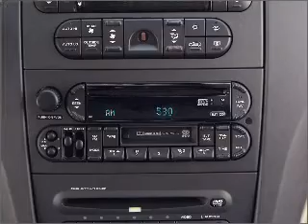2005 Chrysler Pacifica - Longmont CO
Year: 2005
Make: Chrysler
Model: Pacifica
Trim: Touring
Engine: 3.5 liter 6 cylinder 24 valve
Transmission: 4-Speed Automatic
Color: Brilliant Black Crystal Pearl
Mileage: 59188
Address:
1005 Ken Pratt Blvd